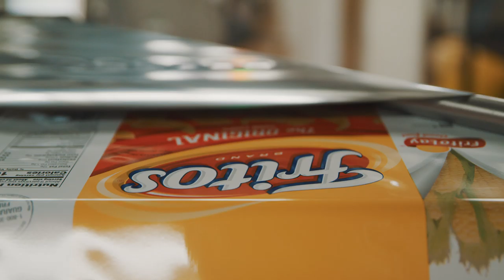Why I love Frito-Lay